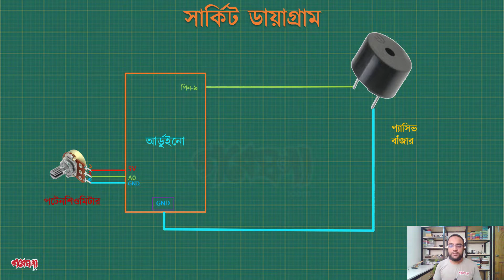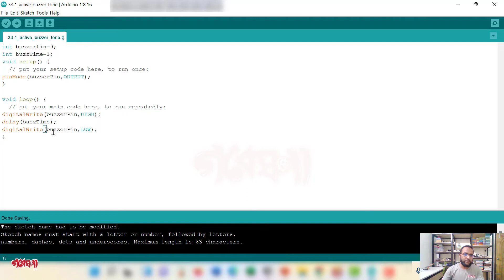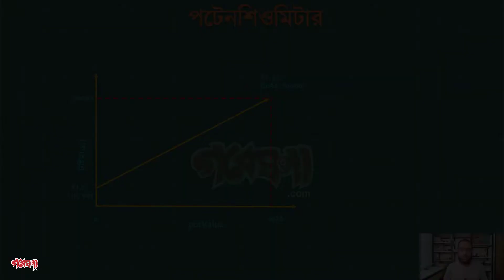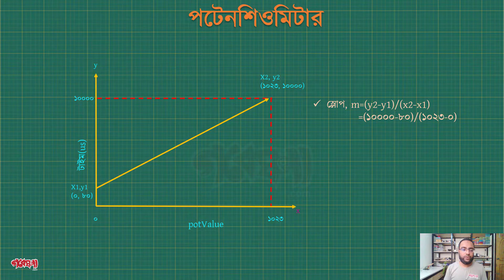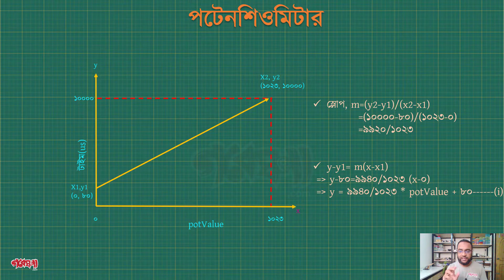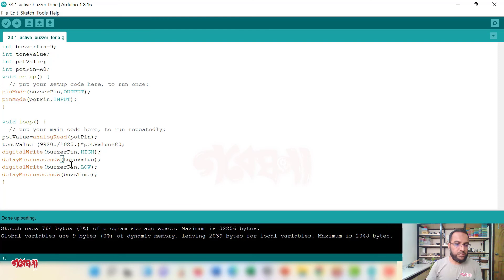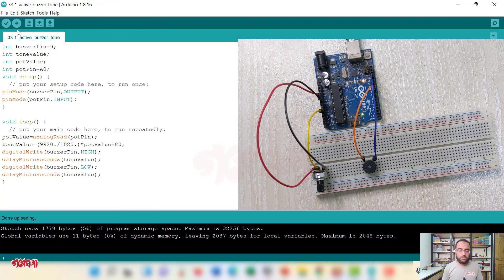আর্ডুইনো প্যাসিভ বাঁজার ইন্টার্ফেস II Arduino Passive Buzzer Sound Creation II Arduino Course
ইনট্রুডাকশন টু বেসিক আর্ডুইনো কোর্স। -এই টিউটোরিয়াল সিরিজ নিয়ে আমি খুবই এক্সাইটেড। আর্ডুইনো খুবই সুপরিচিত ওপেন সোর্স মাইক্রোকন্ট্রোলার প্লাটফর্ম যেটা ব্যবহার করে তুমি বিভিন্ন রকম ইলেক্ট্রনিক্স প্রোজেক্ট করতে পারো।